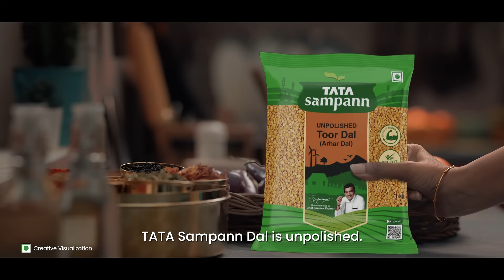Tata Sampann Unpolished Dal | Full of Nutrition - Just the way nature intended | Tamil 6sec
Watch why Priyamani trust Tata Sampann unpolished Dal for her grandma's recipe